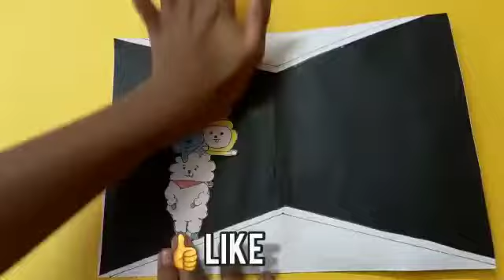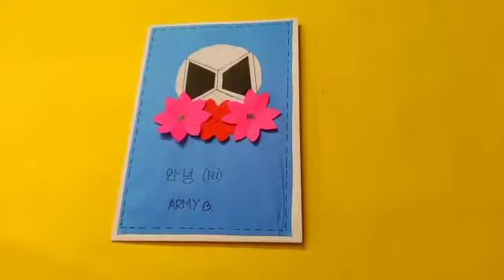BT21 Greeting card||ep-19||Dharmathama crafts